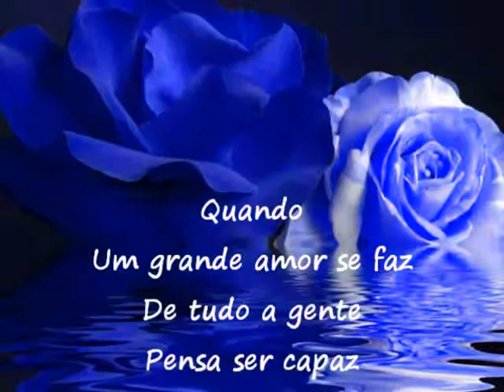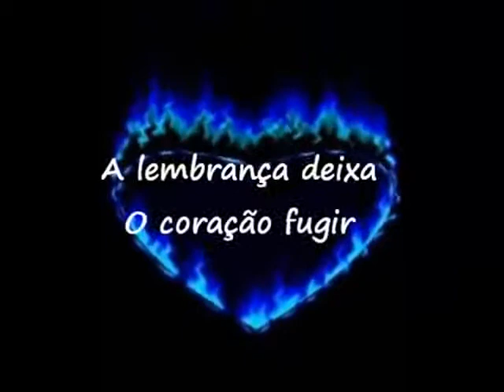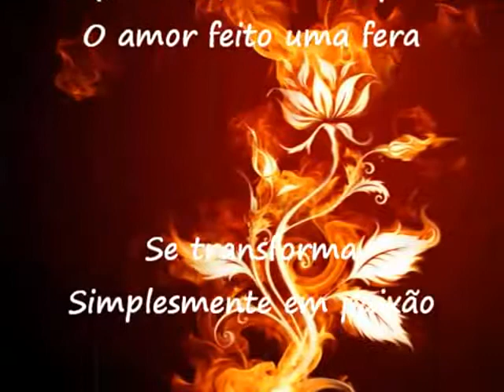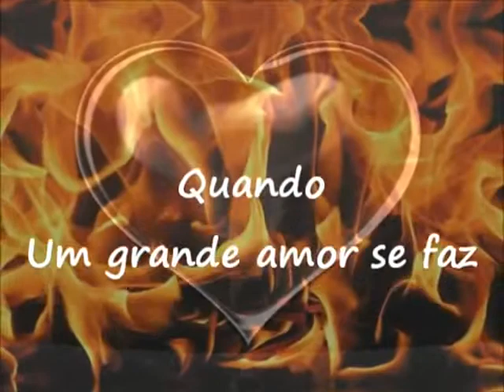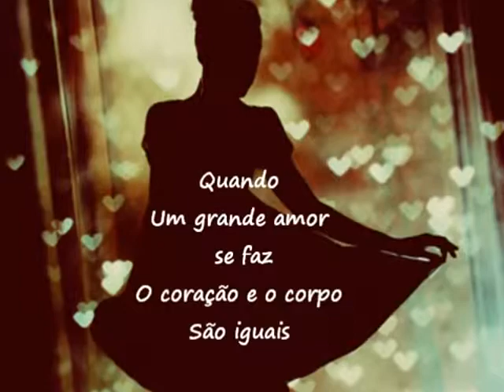Amedeo Minghi Cantare e D'Amore